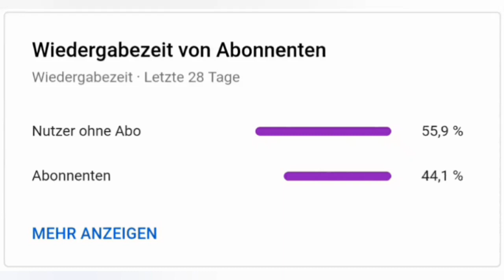Verbesserte 3×3 Kolbentür | MCBE Redstone Mechanics #10